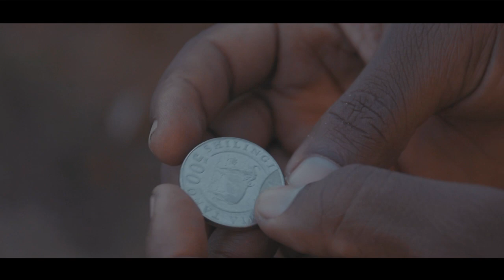Magaty Ft Razzy Manyota - Usikate Tamaa (Official Video)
Brand new song from Upcoming Artist Magaty Featuring Razzy Manyota, Song Tittled 'Usikate Tamaa'
Produced By.
Ommy Dady

Directed by.
LIPUTU

Studio.
MV09 RECODS